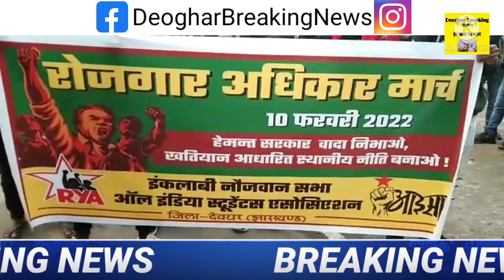शिक्षित बेरोजगारों को नौकरी नहीं मिलने तक 10 हज़ार रुपया प्रतिमाह बेरोजगारी भत्ता देनेी माँग की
शिक्षित बेरोजगारों को नौकरी नहीं मिलने तक 10 हज़ार रुपया प्रतिमाह बेरोजगारी भत्ता देने
की माँग की